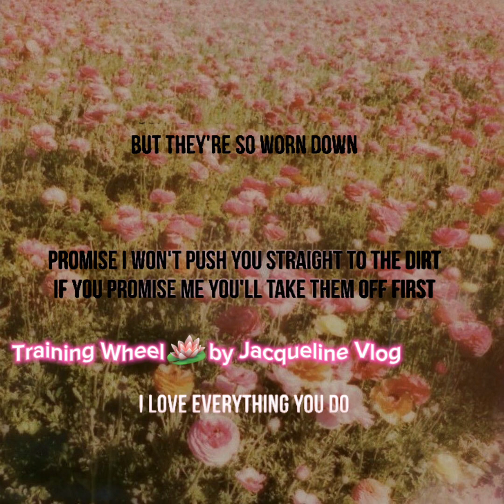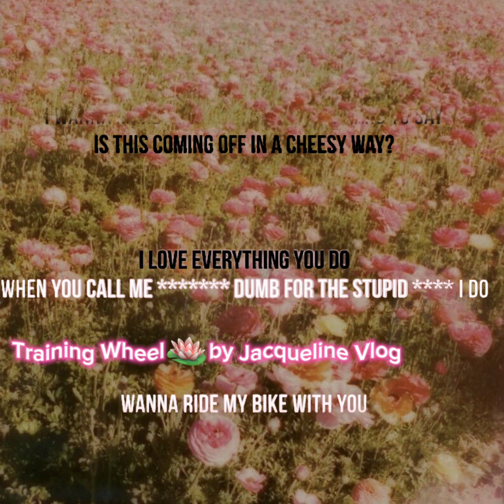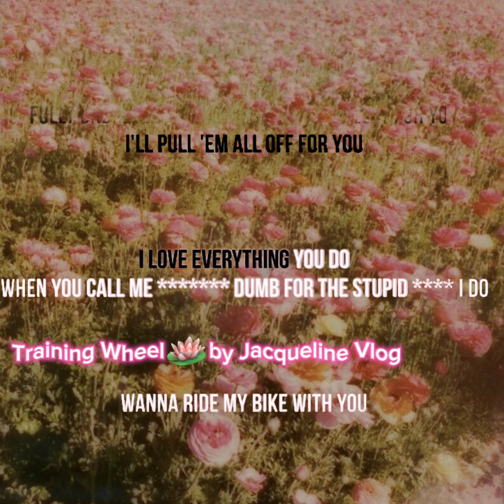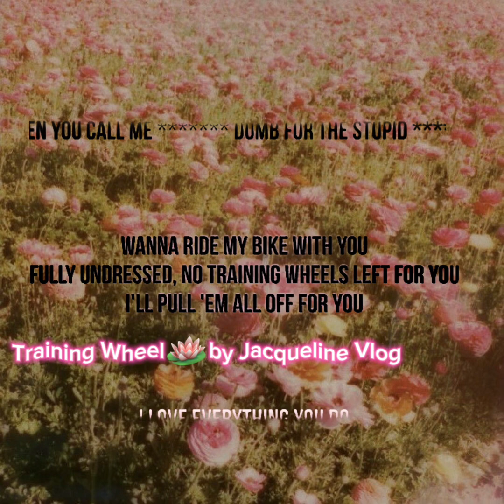Training wheel 🛞 by Melanie Martinez 🌸 karaoke 🎤 version by Jacqueline Vlog